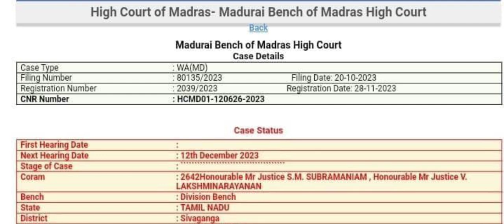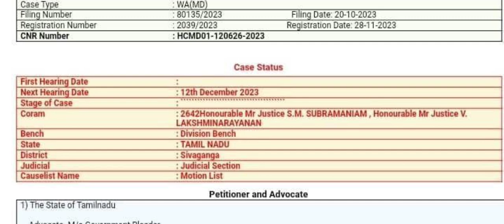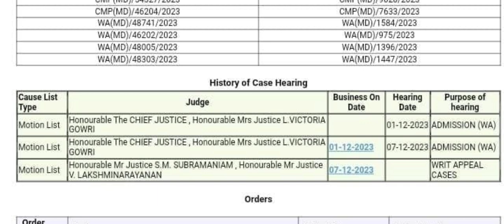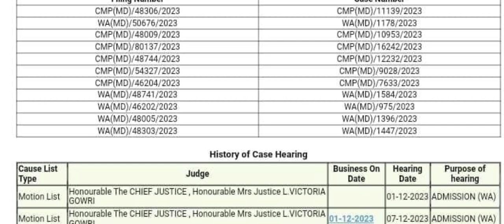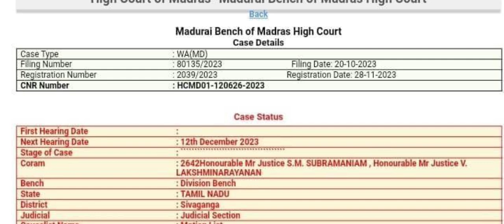TNPSC - ROAD INSPECTOR RESULT & CASE HEARING DATE UPDATE - சாலை ஆய்வாளர் வழக்கின் விசாரணை நாள்.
tnpsc exam result